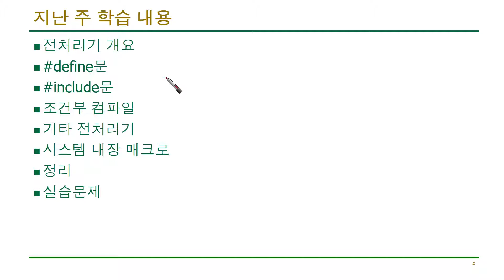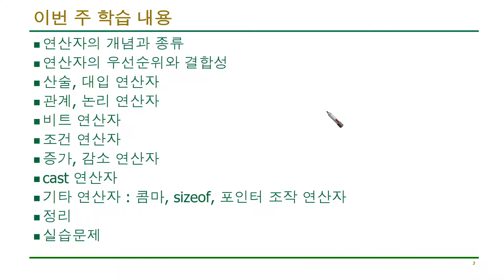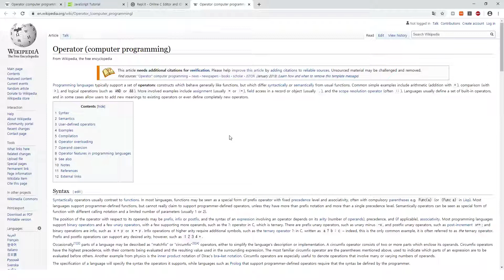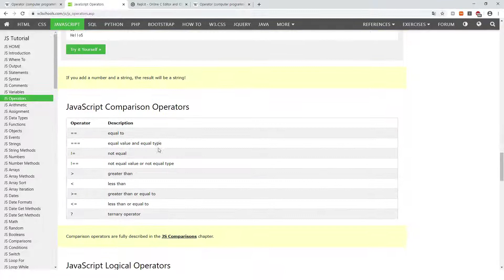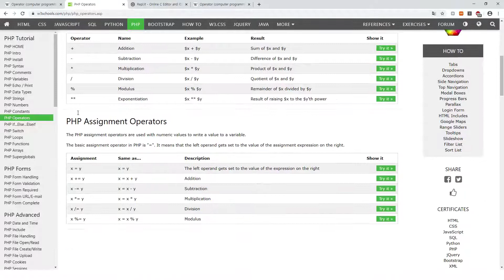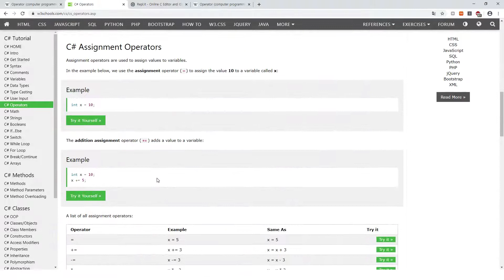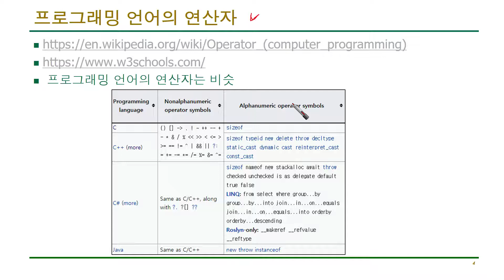C언어 기초 강의 6-1 : 프로그래밍 언어의 연산자